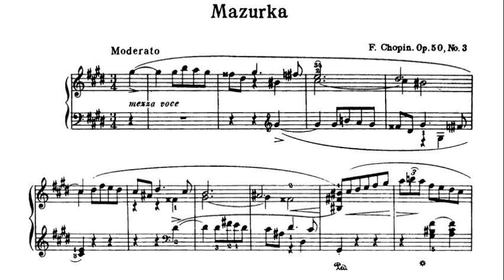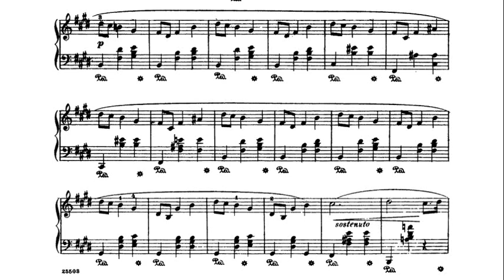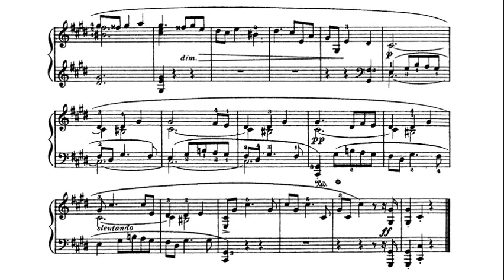Chopin: Mazurka in C sharp minor, Op. 50 No. 3 - Henryk Sztompka, 1954 - Muza SXL 0094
Henryk Sztompka (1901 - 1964) was a Polish pianist.  Sztompka studied the piano with Antoni Sygietyński and with Józef Turczyński in Warsaw.  After graduating with honors from the Warsaw Conservatory in 1926, he made his debut with the Warsaw Philharmonic in Rachmaninoff's second concerto.  He received the prize for the best interpretation of Chopin's mazurkas at the first International Chopin Piano Competition in 1927.  And in 1928, by which advanced age so many young virtuosi have already seen their lights extinguished, he went to Paris to study with Paderewski.  It is not clear to me how long Henryk Sztompka studied with Paderewski, but he did not make his Paris debut until 1932 (in his teacher's Polish Fantasy) under Gabriel Pierné and the Colonne Orchestra.  Later that same year a successful recital consisting of the works of Beethoven, Chopin and Schumann seemed to have launched his concert career until it was interrupted by the Nazi invasion of Poland in 1939.